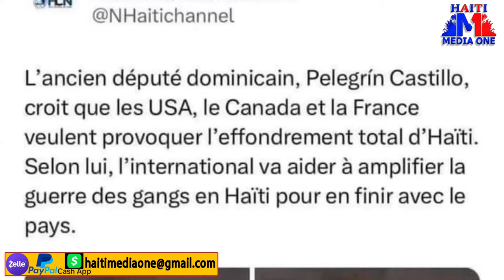Chef Gang Yonyon Depale nan Amerika, Zokiki Mele